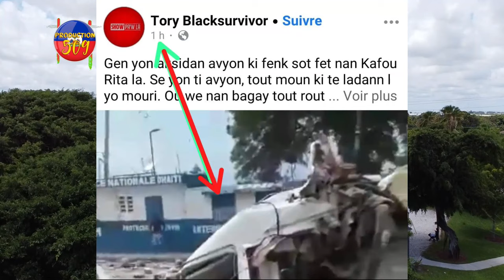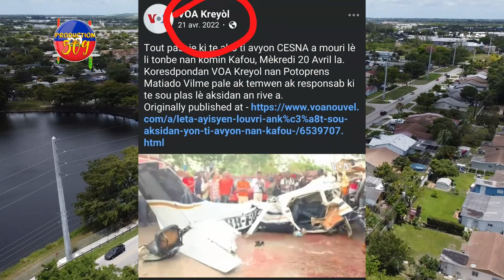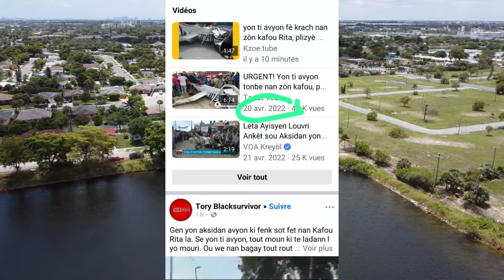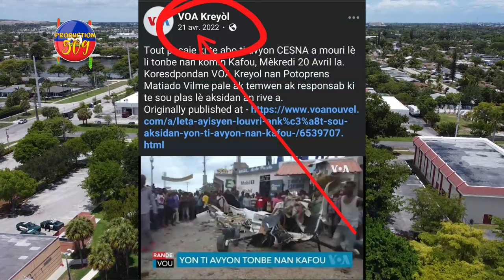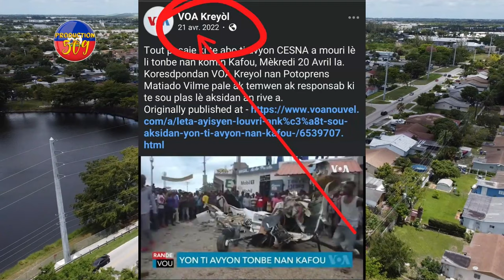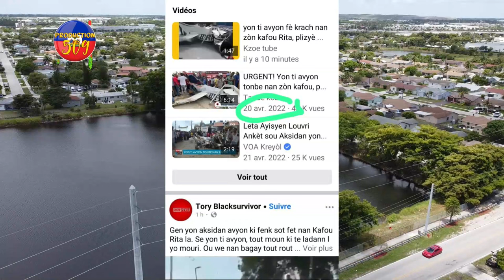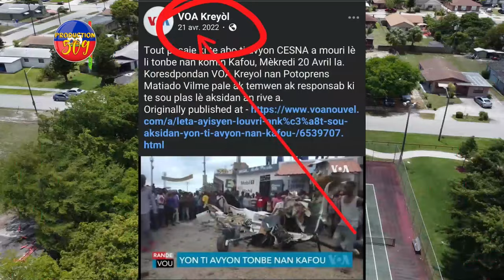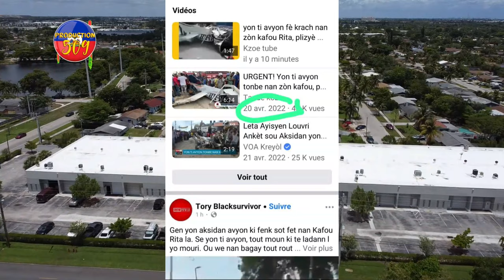Depite CHOLZER CHANCY Anba Kòt Pou Vòlè, Yon Ti Avyon Kraze, Chèf Gang KARYÈS Pran Bwa Kale